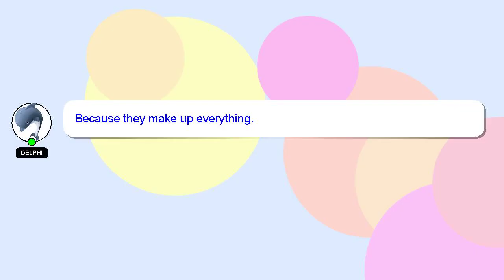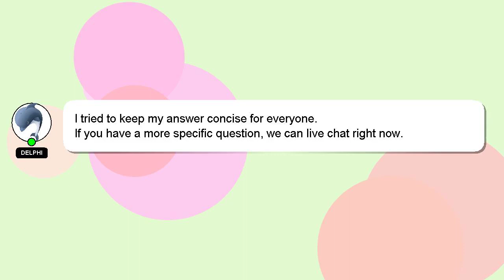How to calculate gpf interest for income tax?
Let me give you a quick introduction about myself, Greetings, my name is Delphi. I am happy to help you with your questions. - How to calculate gpf interest for income tax?

I will express my appreciation for your answer by 'hearting' it.

*2 What we are experimenting :*